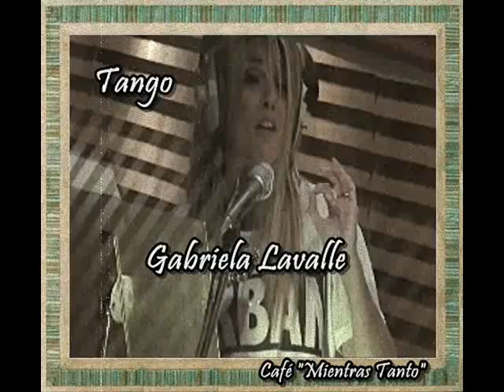Gabriela Lavalle - "Nada"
GABRIELA LAVALLE presenta su disco "Actitud Tango"
Invitado de lujo: El Maestro GUILLERMO GALVÉ su
padrino artístico
Domingo 23/08 20hs - Foro de las Ciencias y las Artes,
Vicente López, Buenos Aires.
Querida Gaby, aquel día que hablamos de que después
de tanto tiempo vos querías retomar el camino del tango,
y en el entrevero de la vida buscabas calles por donde
transitar tu talento y encanto, ni por asomo imaginabas
que con tu melena y fragancia de novia perenne, tan pronto
ibas a estar caminando otra vez del brazo... su esquina...
su vereda y el zanjón... y nada menos que guiada por un grande!...
por la calidad, la experiencia y la cálida luz del Maestro
Guillermo Galvé...  Después del domingo 23 con tu "Actitud Tango"
te esperan muchos escenarios, aplausos y lunas suburbanas,
colmando de dulces aromas el corazón, y con ese amor de
Tango que hoy como novio nuevo tan bien luce prendido en
tu balcón...

jcp - Caracas, 07/8/2015